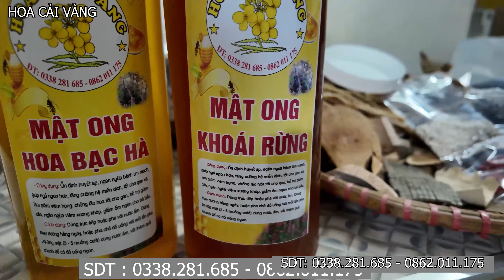BUỒN.EM HƯNG LÀM VIỆC KIỆT SỨC CÓ NGUY CƠ ĐAU RUỘT THỪA.THUẬN TỰ GỒNG GÁNH MỌI VIỆC TRONG NHÀ.